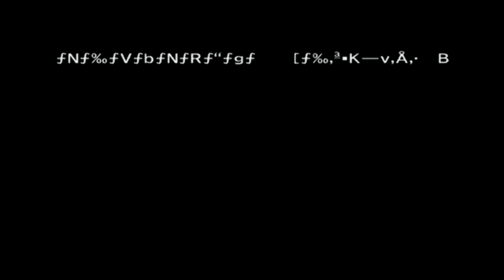The Legend of Zelda: Ocarina of Time - WiiVC - KEKW% in 4:00 by JTown2909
kekw

not sub 4 so I could care less